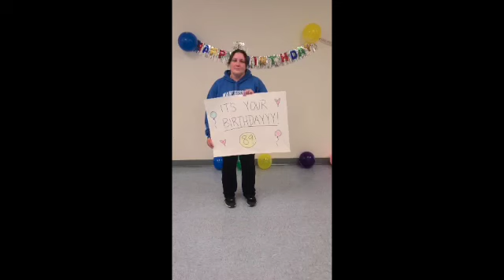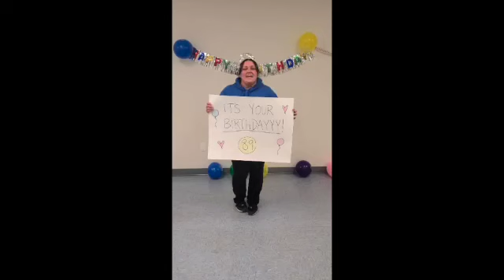SURPRISING MY GREAT GRANDFATHER FOR HIS 89TH BIRTHDAY!!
For those of you who are not aware, our great grandfather has been in the hospital due to covid so we thought we would surprise him with a lil 89th birthday video just for him! I hope you guys enjoyed and make sure to wish him a happy birthday in the comment section! :)

crazy vlogs coming soon!